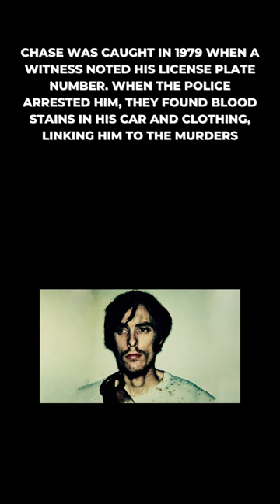The Disturbing Case of Richard Trenton Chase